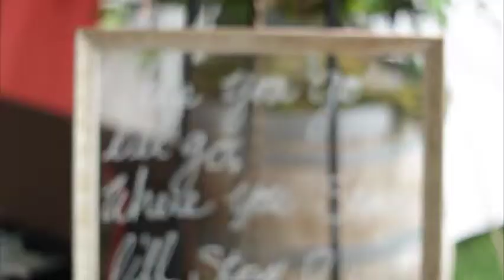Geoff and Sarah Howell/Wade Wedding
What a absolutely gorgeous wedding! Our owners Kristeen & Jim Wade (daughter Sarah) along with Coby & Jo Howell (son Geoff) put on the most amazing wedding for their kids! We love you Wade/Howell family!